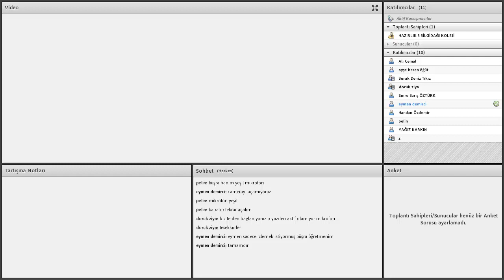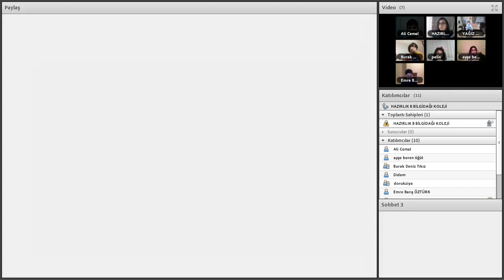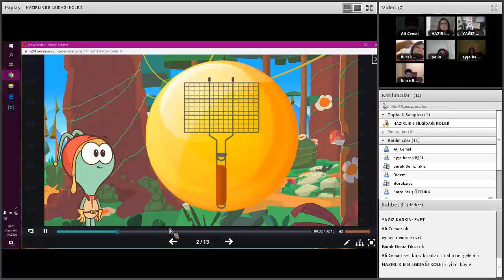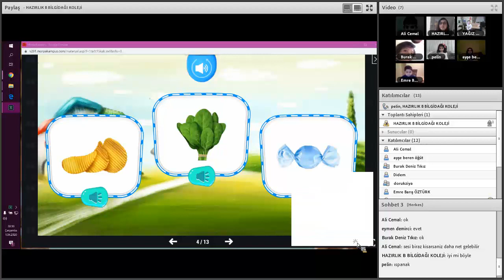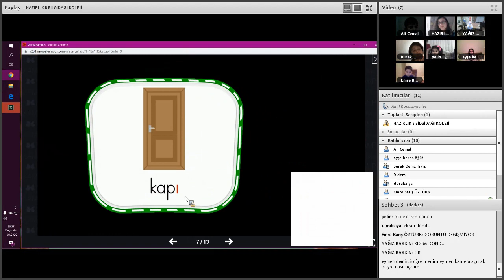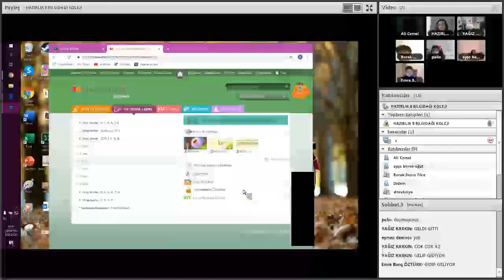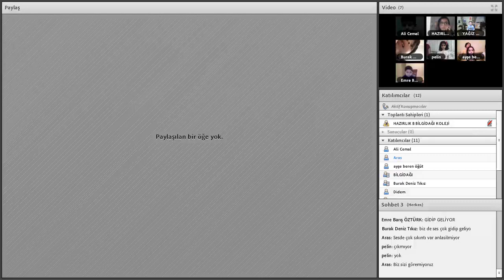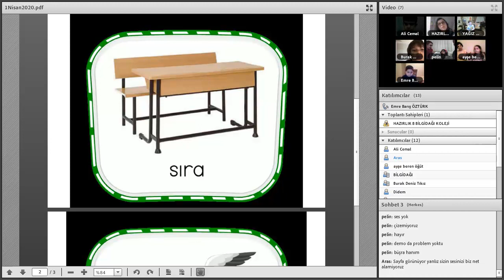HAZIRLIK B SINIFI SES EĞİTİMİ 01 NİSAN 2020